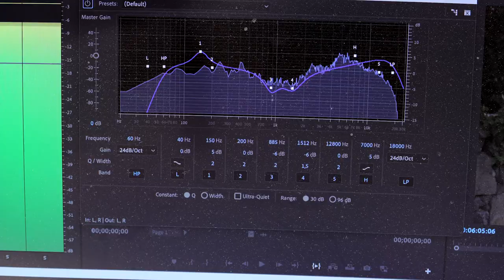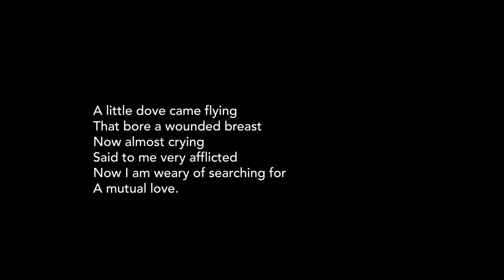Cicadas and Sound Engineering: an Ancient Greek Perspective | Ancient Greece Revisited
The myth of Tithonus and Eos, goddess of Dawn, and Aesops fable of the ant and the grasshopper helps us explain why, filming in places where the cicadas sing, is almost impossible.

Listen with caution, this noisy summer tale!

Director/Cinematographer/Editor - Adam Petritsis
A Cappella Singer - Sandra Sajtlik

"Old Tithonus" photo by Donald Teel